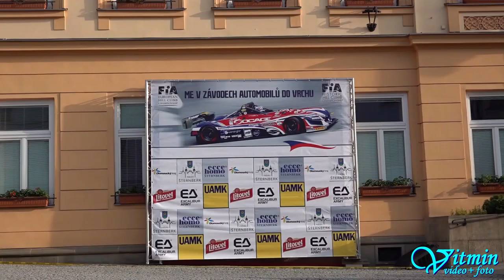Škoda 130 RS - Tibor Hauser - ME Ecce Homo Šternberk 2019